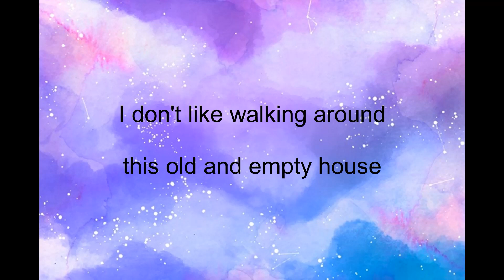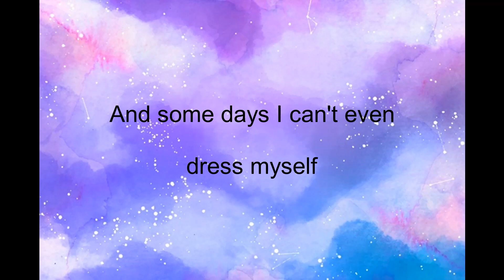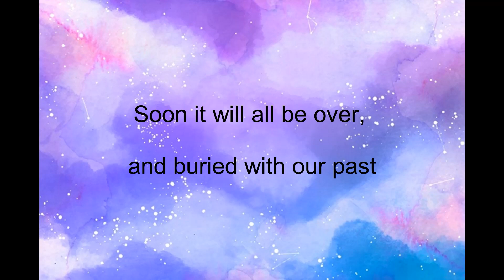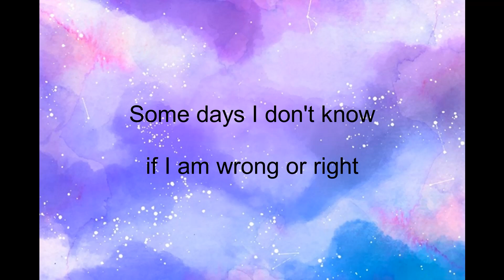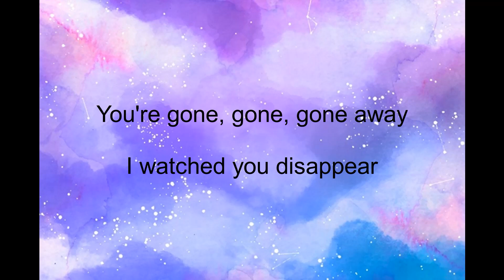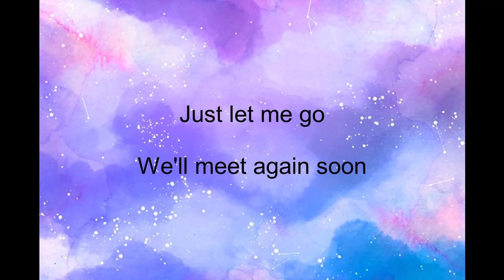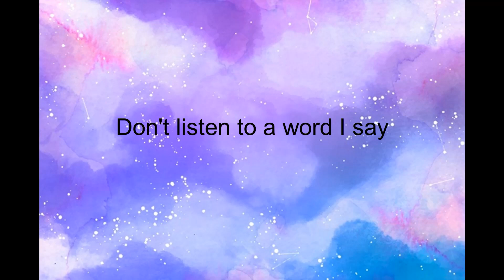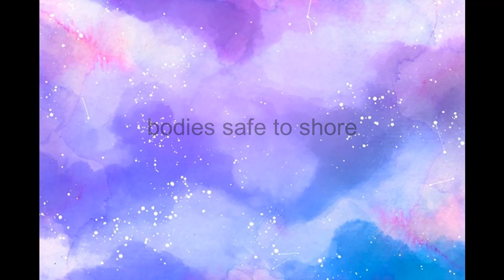Of Monsters And Men - Little Talks Lyrics